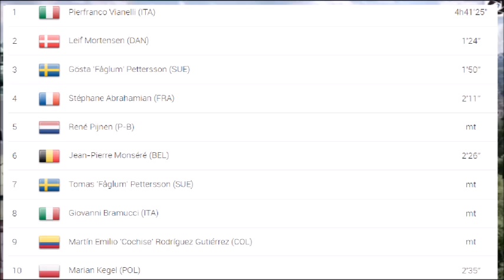Pierfranco Vianelli champion olympique 1968